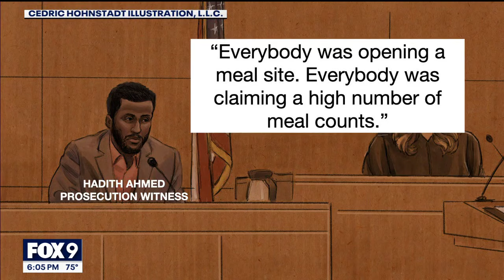Feeding Our Future insider who pleaded guilty testifies in federal court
Hadith Ahmed, who pleaded guilty to his role in the Feeding Our Future scheme, testified that he took kickbacks and created fake invoices to cover his tracks.